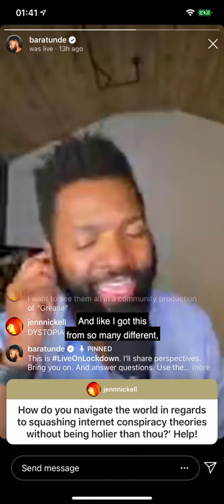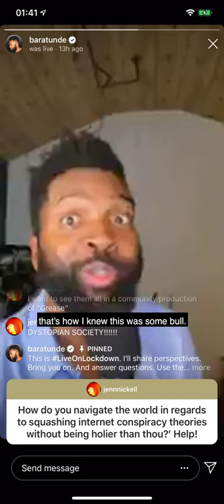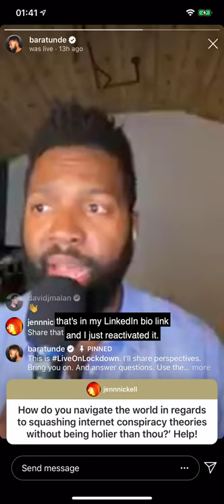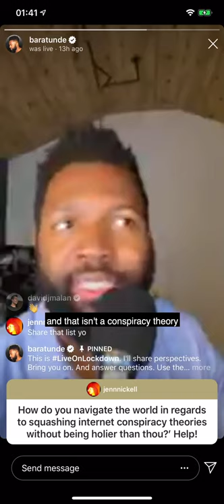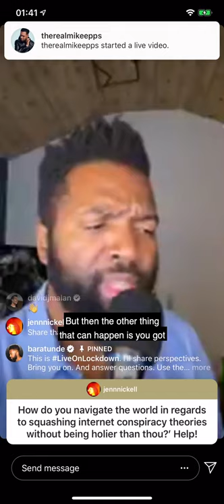Baratunde Live On Lockdown Clip - Misinformation (S1E05)